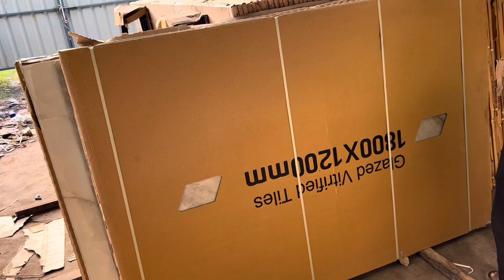ഈ ഓഫർ ഇനി സ്വപ്നങ്ങളിൽ മാത്രം | Tiles Big Big Offer | Tiles Offer Malayalam | Susheelkumar Vlog